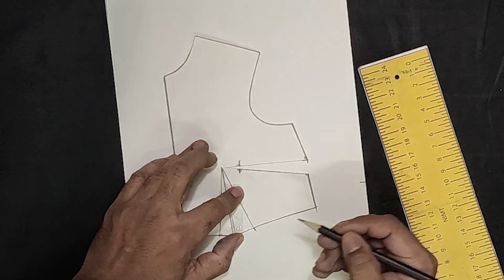The reason behind using this Dart? | Dart Manipulation in Telugu (తెలుగు) | Part 13 | Blouse Guru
This video explains the reason behind using this side dart by using Dart Manipulation in the Telugu language.

NIMT - National Institute of Master Tailor,
1st Floor, LSY Estates,
Nagarjuna Nagar Colony,
Near Charmas Bus Stop,
Ameerpet, Hyderabad,